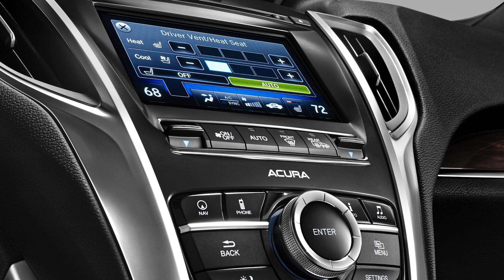2015 Acura TLX - TestDriveNow.com Preview by Auto Critic Steve Hammes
TestDriveNow.com video preview of the all-new 2015 Acura TLX by automotive critic Steve Hammes.